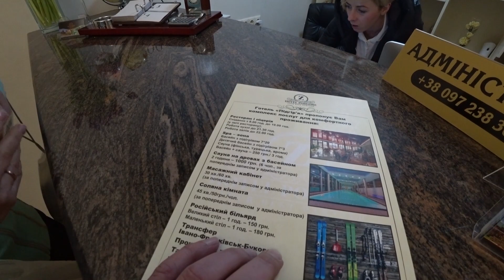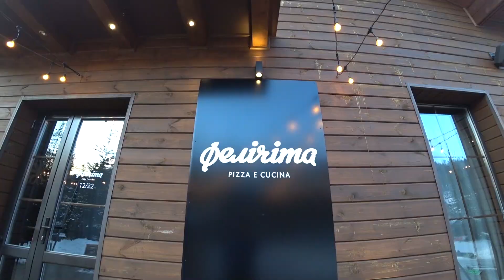Русские в Украине. Спецоперация 23 февраля 2019 г.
Почему операция была секретной? Какие задачи стояли перед группой? Какая конечная цель в маршруте спец.группы? Что есть факт,а что вымысел? Какая связь между томосом и эщкере?! Об этом и не только! В новом выпуске от путешествиясмилыми !